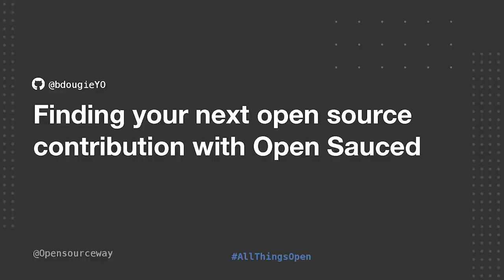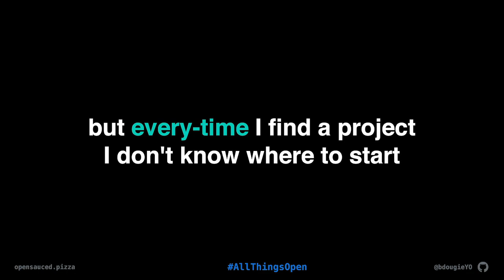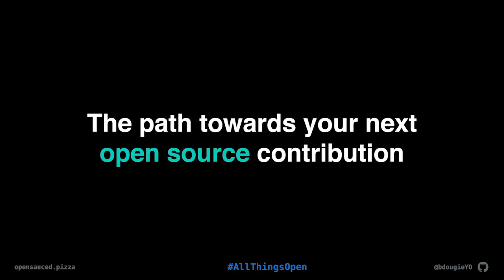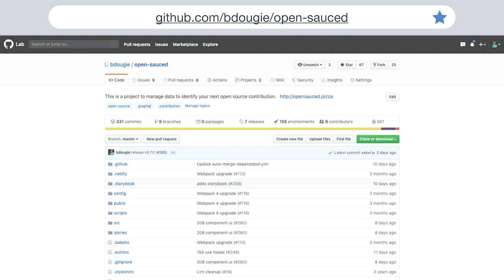Finding your next open source contribution with Open Sauced - 2019 All Things Open Lightning Talk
In this 2019 ATO Lightning Talk, Brian Douglas of GitHub shares his personal open source journey. He walks viewers through the Open Sauced project.